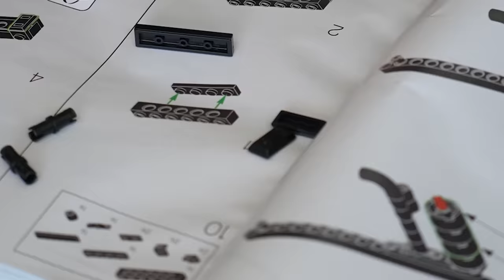Nuestra primera cita | Yeferson Cossio